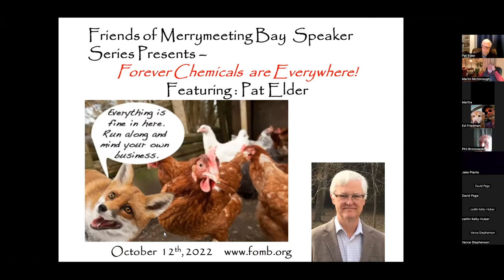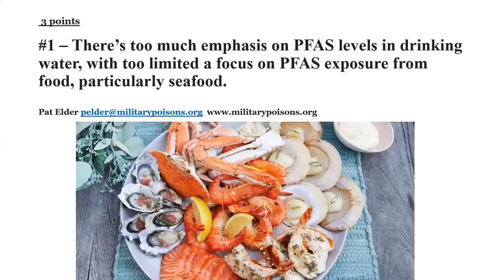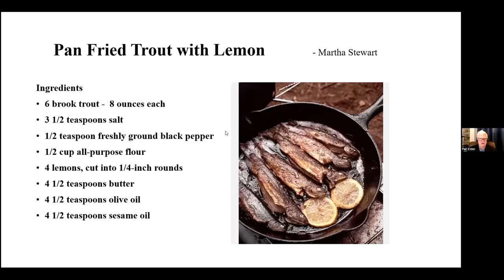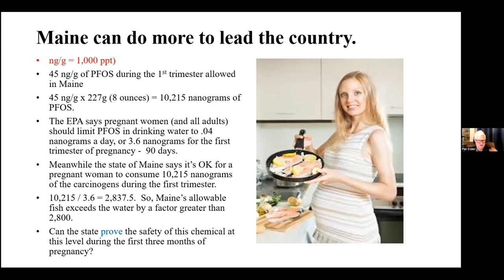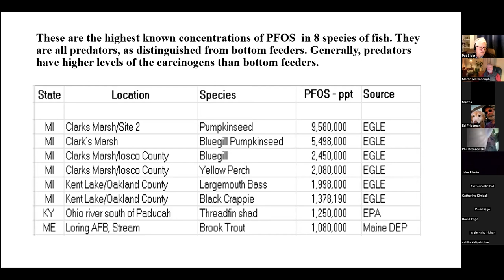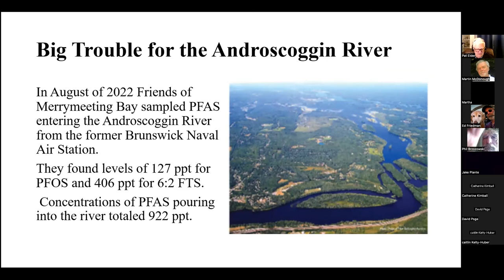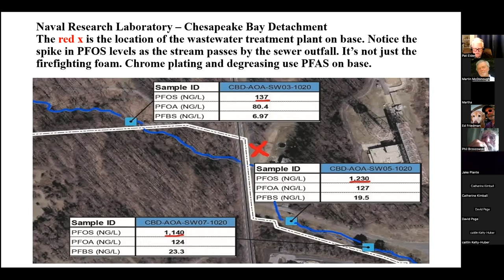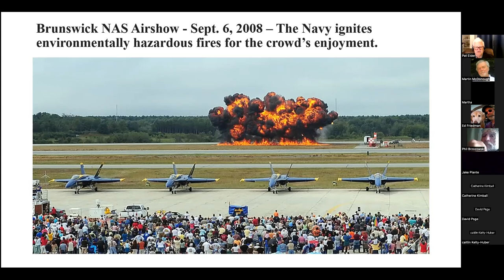Forever Chemicals are Forever!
Friends of Merrymeeting Bay’s (FOMB) first presentation of their 26th annual Winter Speaker Series, Forever Chemicals are Everywhere! features Pat Elder, Director of Military Poisons. FOMB’s Winter Speaker Series presentations are again being held via Zoom and are accessible via hyperlink at the top of the FOMB web This event takes place Wednesday, October 12th, at 7 pm.
PFAS chemicals are widely used, long lasting per-and polyfluoroalkyl synthetic organofluorine chemical compounds that have multiple fluorine atoms attached to an alkyl chain and that break down very slowly over time (hence the name “Forever Chemicals”). Many of them have been linked to harmful health effects in humans and animals. There are thousands of PFAS chemicals, and they are found in many different consumer, commercial, and industrial products. In Maine, widespread sludge spreading over many years has distributed PFAS toxins over wide areas of the state, contaminating livestock and wildlife. Because of their widespread use and their persistence in the environment, many PFAS compounds are found in the blood of people and animals all over the world and are present at low levels in a variety of food products and in the environment. Due to their prevalence, PFAS chemicals might also be termed “everywhere” chemicals. The Maine Monitor has been publishing extensively on this subject and their excellent PFAS series is well worth reading.
Pat Elder is the Director of Military Poisons, an organization drawing public attention to the role played by the military in contaminating our environment and threatening our health. Pat's focus has been on per-and poly fluoroalkyl substances, (PFAS). He has been working with groups in various states to test surface waters flowing out of military bases for PFAS. Pat will address the strong correlation between the levels of the carcinogens in the water and those found in seafood.